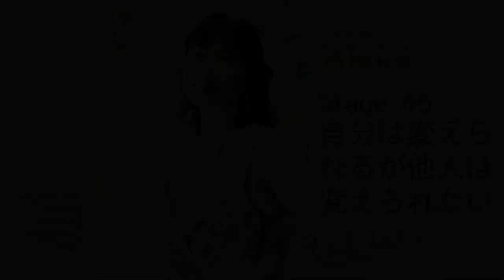人生が輝くポジティブマインド【貴語録365】 Stage46：自分は変えられるが他人は変えられない ‹教室集客コンサルタント高橋貴子からの言霊の贈り物›